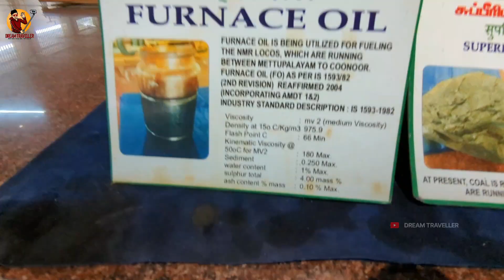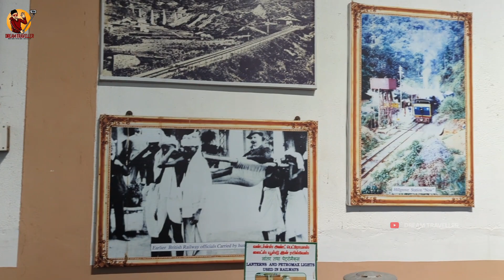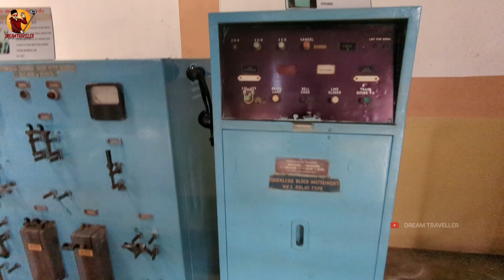🚂 மேட்டுப்பாளையம் ரயில்வே அருங்காட்சியகம் முழுவதும் சுற்றி பார்க்கலாம் வாங்க VDO 44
வணக்கம் நண்பர்களே 🙏

📸 VIDEO CAPTURE DATE :  21:01:2023
📱 VIDEO CAPTURE : MOBILE GOOGLE PIXEL 6 PRO

📍LOCATION : RAILWAY MUSEUM, METUPALAYAM RAILWAY STATION.
ENTRY: FREE ENTRY

💯OUR CHANNEL VIDEOS TOPICS 👇🏻

BIKE TRAVEL | FOOD VLOG | MOVIE REVIEW | ALL THOOTHUKKUDI UPDATES | CONTENT VIDEOS

DO FOLLOW @dream_traveller_69